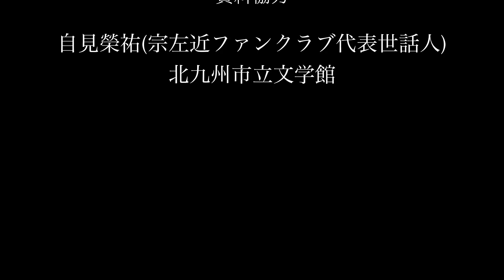響灘~Les Misérables~ 冨永裕輔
宗左近「響灘」「炎える母」「故郷の名前」「新縄文」「未生未死」より引用。
メジャーデビューアルバム「シルクロード」8月8日リリース！

アマゾン「シルクロード」